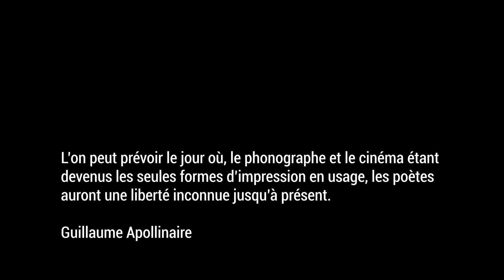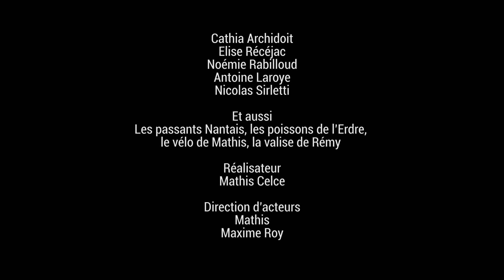Carte(s) en main - ICAres 2019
Court-métrage gagnant réalisé dans le cadre des ICAres 2019 sur le thème "Carte blanche"